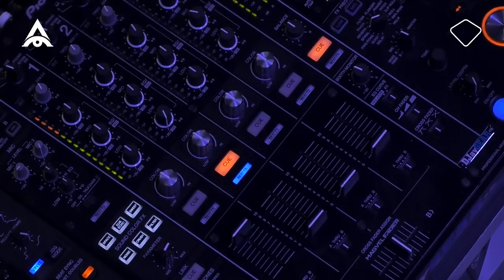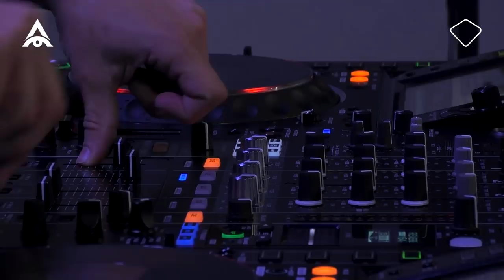Art of Creation LIVE: Headhunterz (Full Liveset)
Relive the Headhunterz LIVE set at 'We Own The Night TV pres. Art of Creation, on 9 May 2020.
👉🏼 Never miss out on our videos.

♫ The set features the following tracks:
1. Project One - Move With The One
2. Headhunterz - Megasound
3. Headhunterz - Digiwave (Q-base edit)
4. Tatanka - Let's Rock (Wildstylez Remix)
5. Headhunterz - Destiny (Headhunterz Psychedelic Edit)
6. Zedd ft. Matthew Koma - Spectrum (Headhunterz Edit)
7. Headhunterz ft. Malukah - Dragonborn Part 2
8. Proppy & Heady - Summer of Hardstyle (Headhunterz Are Back edit)
9. Builder - Her Voice (Superbass remix)
10. Headhunterz - Home
11. Yellow Claw - DJ Turn It Up (Headhunterz Edit)
12. Tuneboy - Re-Generate It
13. Headhunterz & Miss Palmer - Now Is The Time
14. Project One - Interstellar
15. Yellow Claw & Juyen Sebulba - Do You Like Bass? (Headhunterz Edit)
16. Headhunterz - Speakafreak
17. Tatanka - P2TC
18. Headhunterz - Eternalize (Hard Bass 2012 Anthem) (Hard Bass 2019 Edit)
19. Headhunterz - The Power Of The Mind (Qlimax Anthem 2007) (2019 Edit)
20. Sub Zero Project - Patient Zero (IMPAQT 2019 Edit)
21. Headhunterz & Sub Zero Project - Amen
22. Sub Zero Project - Playing With Fire (Live Edit)
24. Headhunterz ft. Sian Evans - The Hunter & The Prey